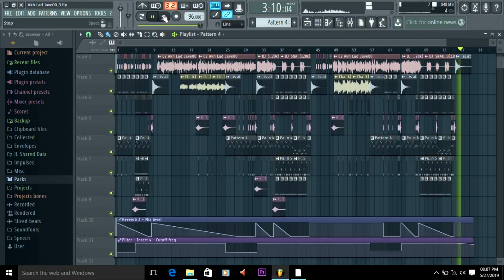Akh Lad Jave Vs Taki Taki (DJ Chetas FLP Remake By Ankit Rana Gwalior)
Original-Artist(s)/Record-label(s).